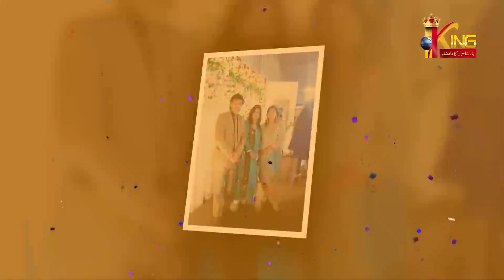Happy 25th Anniversary Silver jubilee Blessed Couple Mr&Mrs Pastor Robin Raza